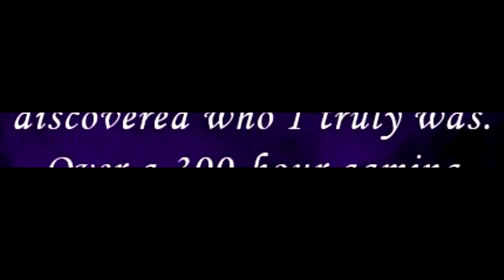Shadow The Hedgehog - Life coaching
Oryginał:
Grupa Sonic'owa!